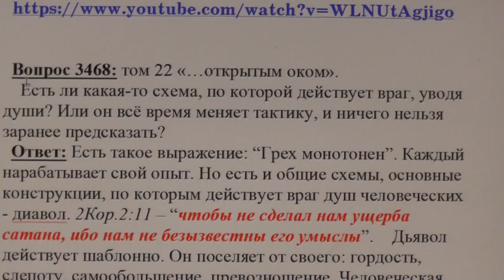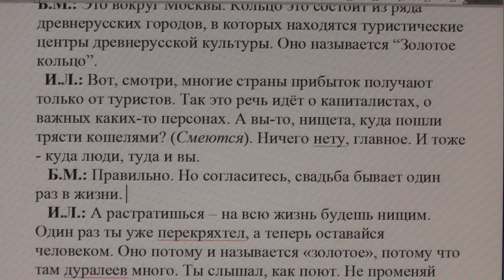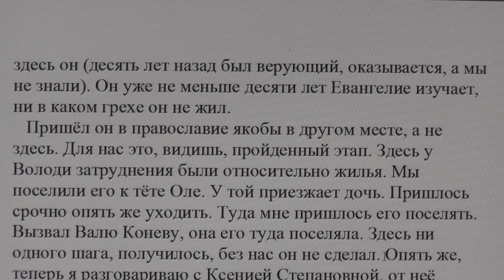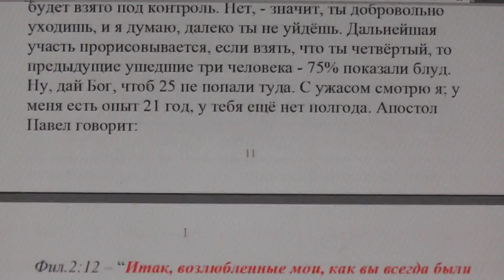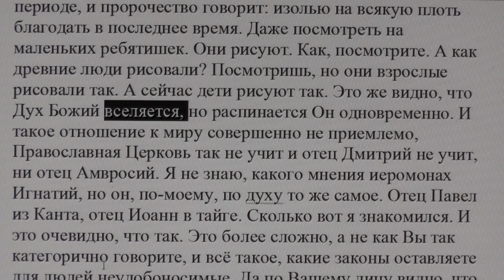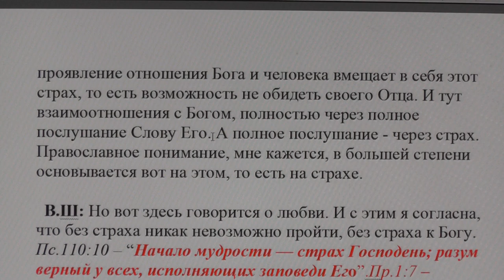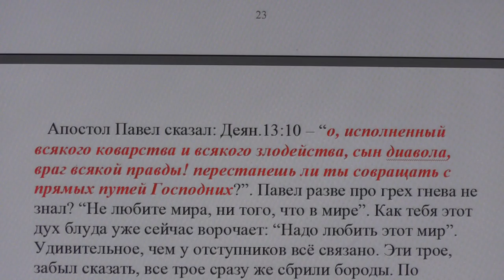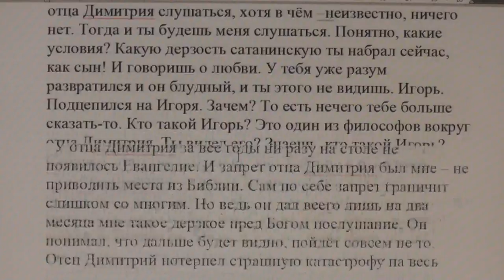№1 Отпадение и не тайное. Встреча только через 34 года. "открытым оком". том 22